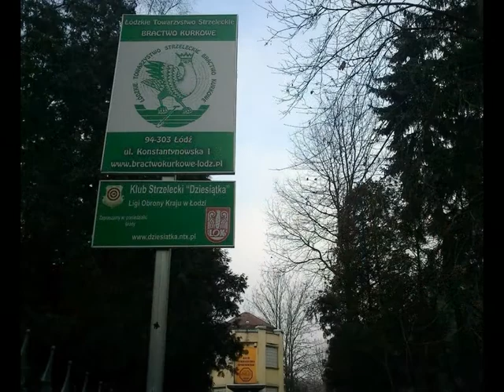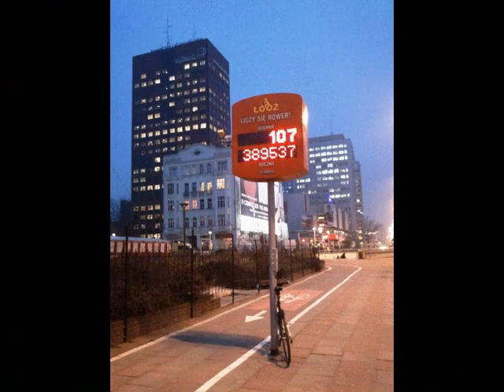WYCIECZKA NR 150 - Babice i Zgniłe Błoto